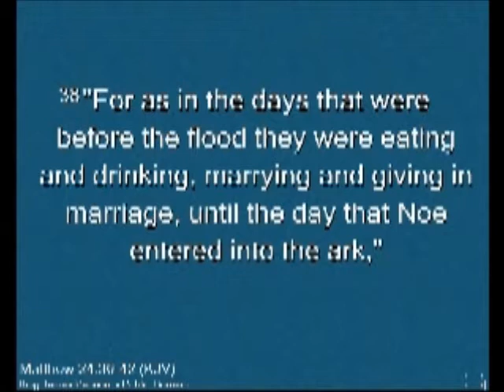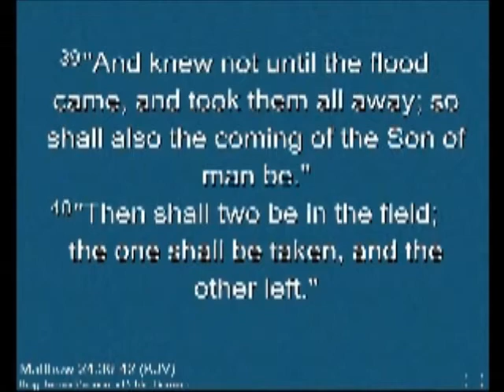859 12302012Eve.wmv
Pastor Richard "Buddy" Wimberly "The Rapture" Matthew 24:36-42